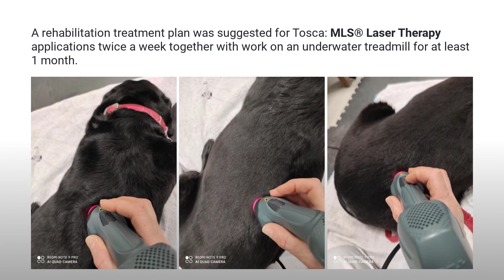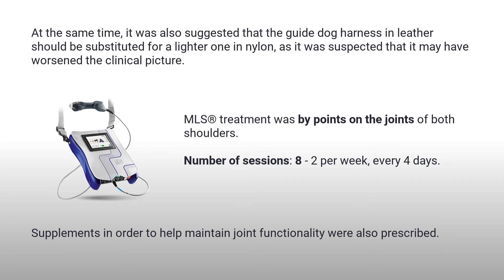Tosca, a Labrador with biceps tendinopathy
The exams showed ultrasound evidence of mild biceps tendinopathy to the left and the presence of sporadic solitary hypoechoic masses in the right joint.
At the end of the month’s treatment (8 MLS® laser treatments), Tosca improved and her gait became normal again.